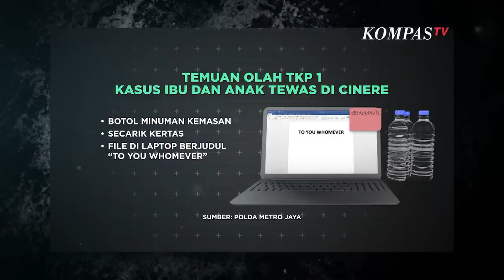Laporan Khusus | Fakta Baru Ibu dan Anak Tinggal Kerangka di Depok Masih Jadi Misteri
KOMPASTV - Kematian ibu dan anak tinggal kerangka di Perumahan Bukit Cinere Indah Depok Jawa Barat masih jadi misteri! Polisi gelar olah TKP kedua mengamankan beberapa barang bukti dokumen dan tengah memeriksa 11 saksi termasuk keluarga korban. Ahli Psikologi Forensik menyebut berdasarkan analisa bukti temuan di TKP menunjukkan adanya indikasi korban depresi.

Olah tempat kejadian perkara (TKP) sudah beberapa kali dilakukan oleh kepolisian guna mencari berbagai bukti terkait kasus ini. Sejumlah saksi juga tak luput diperiksa untuk digali keterangannya.

Polisi kembali melakukan olah tempat kejadian perkara (TKP) pada Sabtu pekan lalu selama 2,5 jam.